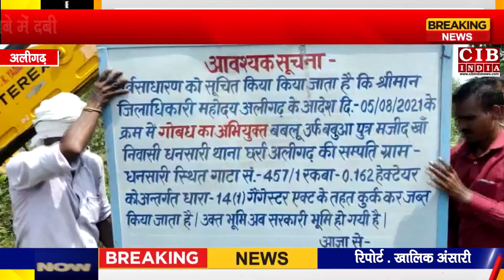गौकशी के आरोपी की 26 लाख की सम्पत्ति को योगी सरकार ने किया जब्त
अलीगढ़ के थाना छर्रा इलाके के धनसारी निवासी अभियुक्त बबलू उर्फ बबुआ के खेत पर आज पुलिस व प्रशासनिक टीम ने जेसीबी चलाकर खेत को अपने कब्जे में लिया है लगभग 4.5 बीघा जमीन को प्रशासन ने जब्त किया है जिसकी कीमत लगभग 26 लाख बताई जा रही है अभियुक्त बबलू उर्फ बबुआ लंबे समय से गोकशी करता हुआ आ रहा था जिसके तहत अभियुक्त पर गैंगस्टर की कार्रवाई सुनिश्चित हुई गैंगस्टर की कार्रवाई सुनिश्चित होने के दौरान ही अवैध रूप से इकट्ठा की गई जमीन को प्रशासन ने चिन्हित कर जब्तीकरण की कार्यवाही की .संपत्ति कुर्क करने की कार्रवाई करते हुए ढोल नगाड़ा बजाने के साथ माइक पर इलाके में ऐलान किया गया इसके बाद खेत पर सरकारी भूमि होने का बोर्ड लगा दिया गया इस कार्रवाई में दो डीएसपी,, तहसीलदार,, इलाका पुलिस टीम मौजूद रहीं/
 छर्रा डीएसपी देवी गुलाम ने बताया जिलाधिकारी के निर्देश पर  गोवध के अभियुक्त की गैंगस्टर एक्ट के तहत संपत्ति कुर्क करने की कार्रवाई की गई है जिसमें 4 .5 बीघा संपत्ति कुर्क की गई है जो 26 लाख रुपये की बताई जा रही है
अतरौली तहसील दार उषा सिंह ने बताया कि गैंगस्टर एक्ट के तहत आरोपी बबलू उर्फ बबुआ की संपत्ति को कुर्क किया गया है अभियुक्त के 4 पॉइंट 5 बीघा खेत पर मशीन चला कर जमीन को अपने कब्जे में लिया गया है और जमीन पर सरकारी भूमि होने का बोर्ड लगाया गया है